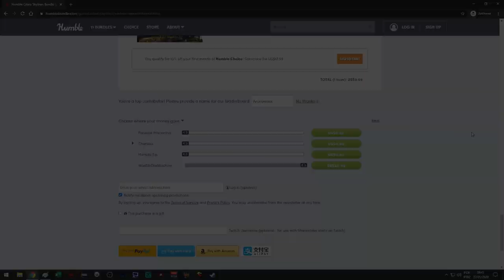O MELHOR SCI-FI COLONY BUILDER NO ESPAÇO! | Space Haven #01 - Gameplay PT BR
⚡ Nesta série iremos jogar Space Haven. Neste vídeo, apresentarei os primeiros minutos do jogo e as principais mecânicas!